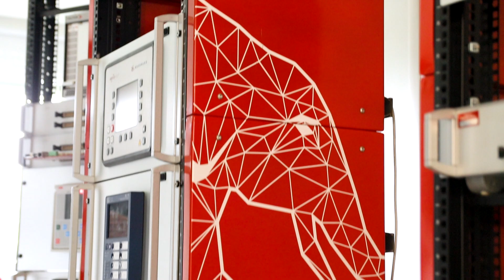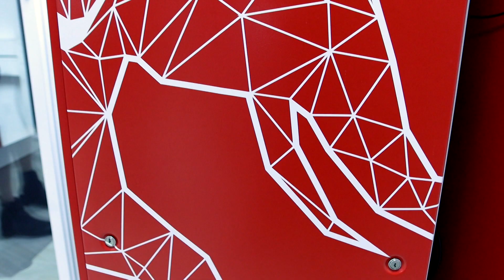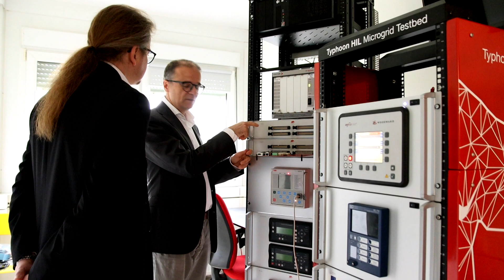Power System Stability Research with HIL | UniTS Spotlight with Prof. Daniele Bosich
Prof. Daniele Bosich is an Assistant Professor at the Digital Energy Transformation & Electrification Facility (D-ETEF) of the University of Trieste (UniTS), actively involved in the program development and teaching activities within the MSc Degree Program in Energy and Digital Systems (IEUTS). His main topic of research is the stability of the DC system, primarily in marine applications, and his research experiences include virtual prototyping and digital twin technology.

Watch this video to learn more about the ways he is implementing HIL in his research and teaching activities and to create research that is attractive for the scientific community because it explores the reality.

◼ *Chapters* ◼
00:00:00 Introduction
00:00:29 HIL in Research
00:04:06 HIL in Teaching
00:04:55 HIL in One Word